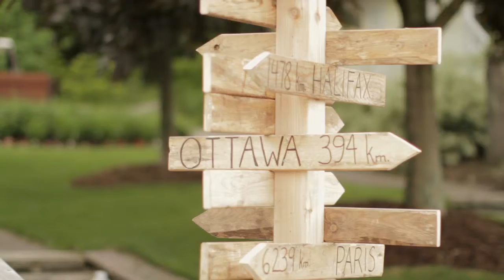JW Marriott The Rosseau Muskoka Wedding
Johanna + Aaron | A Muskoka Wedding Story

Jo and Aaron were married on June 9th in beautiful Port Carling, Ontario. We were so looking forward to our very first Muskoka wedding and it didn’t disappoint. When we arrived at the JW Marriott and checked in on the Friday afternoon we were already in love with the rustic nature that surrounded us. We headed over to The Rock where Aaron and his groomsmen were playing a round of golf and were able to follow them in our own cart on a couple of holes. The morning of the wedding day Jo’s mom Patty came to pick us up at the marina in one of the family boats and it was just starting to rain. As the clouds rolled in and the skies opened up we all wondered if it would clear up in time for the photo session and ceremony. Aaron had sent over a series of clues for his bride to try and figure out where they were going to be heading for their honeymoon. She started with a crossword and then a word scramble and a few others to keep her and her bridesmaids guessing all morning long. When the rain stopped just after noon we were all crossing our fingers that we had seen the last of it. After a very special first look on the family dock the bridal party and families headed out for the photo session at a nearby cottage where the grounds were breathtaking. The ceremony and reception were held at the country club in a large room that extended right out over the water and had beautiful windows all around. Everything was gorgeous and there was evidence of Jo and Aaron’s personalities in many of the details (many of which were put together by Patty herself). We were all thoroughly entertained by Signal Hill as they performed many classic hits and kept everyone dancing late into the night. With a few more Muskoka weddings coming up this summer we are excited to return to the north and we are equally excited to share the highlights from Jo and Aaron’s amazing, romantic, oh-so-beautiful wedding story!

licensed through The Music Bed.